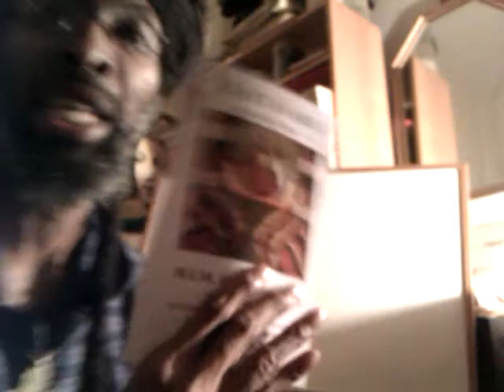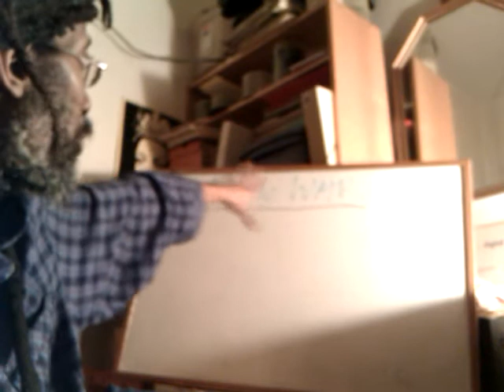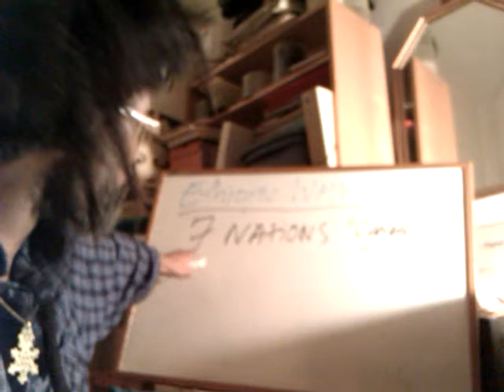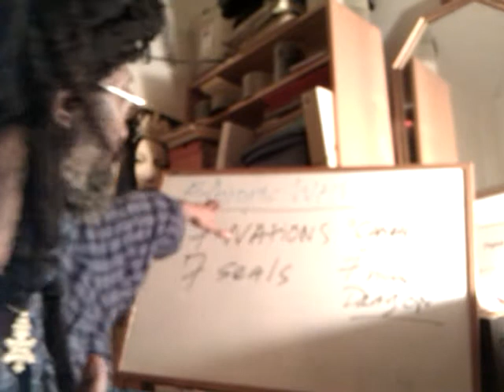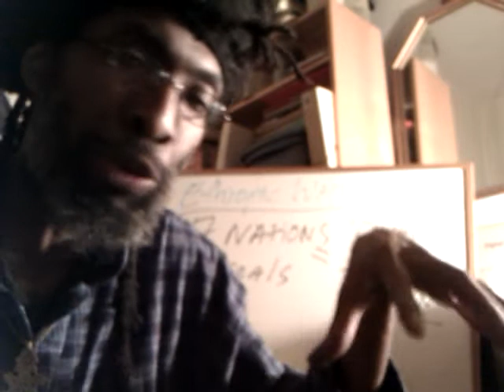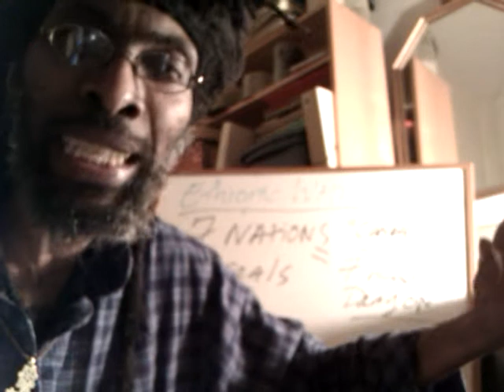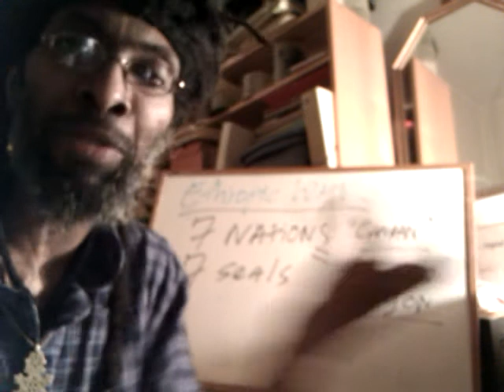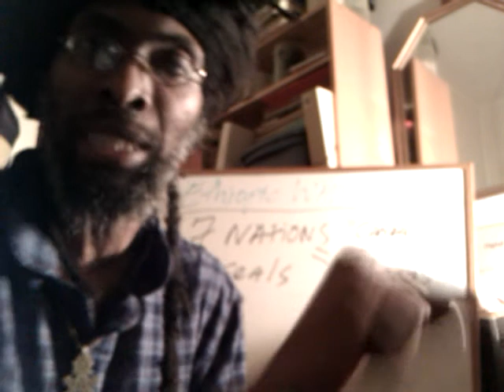ETHIOPIC WAR: Moses Vs 7 Nations of Canaan; 7 Heads of Dragon/ Beast | 7 Seals & Lion of JUDAH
Rastafari live stream 24/7 Order New LOJ Rare Rastafari & Ethiopian-Hebrew Books | Haile Selassie Amharic Bible & Ethiopic Torah Studies1

ETHIOPIC WAR: Moses Vs 7 Nations of Canaan = 7 Heads of Dragon | NT 7 Seals & Lion of JUDAH

Rastafari Sabbath Scroll#42 MATOT = NEGEDOCH or The TRIBES Black Hebrew BC Men's Movement